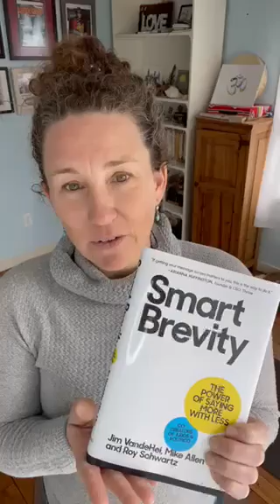March 2023 Welcome from SEIC Chair, Anna Levesque